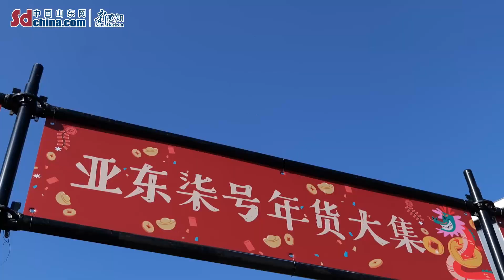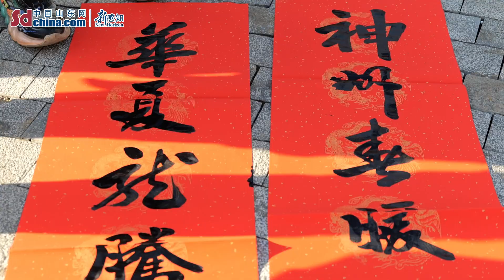【我在山东过大年】New Year in Shandong Ep.1 | Expats' vlog of rural cultural tourism festival in Yantai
我在山东过大年|烟台格“外”好！外国友人打卡乡村文化旅游节
New Year in Shandong Ep.1 | Expats' vlog of rural cultural tourism festival in Yantai
外眼中的山东乡村文化旅游节是什么样的？来自美国的Evan Vars目前就职于烟台华圣外籍人员子女学校，近期，他和同事们一起走进在烟台开展的山东乡村文化旅游节，买年货、看展演，感受浓浓中国年味，一起跟随他的镜头去看看吧！
What is the Shandong Rural Culture and Tourism Festival like in the eyes of expats? Let's follow the vlog of Evan Vars and his friends, teachers of Yantai Huasheng International School, to take a look.